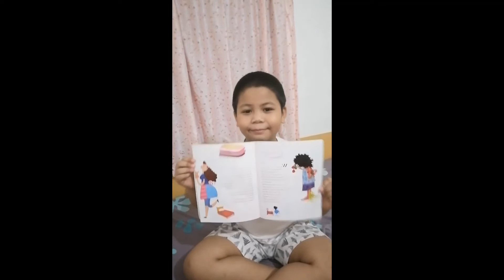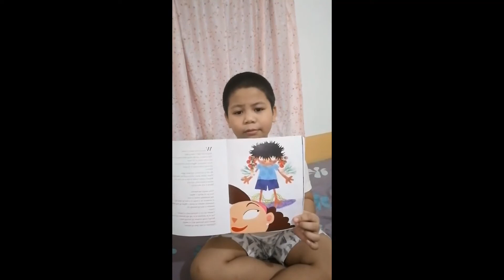Just Add Dirt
Maligo araw-araw upang hindi tubuan ng gulay sa parte ng ating katawan.

written by Becky Bravo
illustrated by Jason Moss